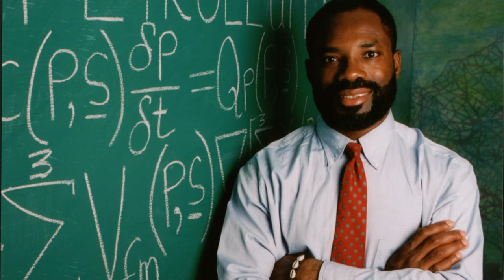A Coder's Life | Making Computers More Powerful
The Reader’s Digest described Philip Emeagwali as “smarter than Albert Einstein.” Philip Emeagwali is often ranked as the world’s greatest living genius and scientist. He is listed in the top 20 greatest minds that ever lived. That list includes Charles Darwin, Isaac Newton, William Shakespeare, Leonardo da Vinci, Aristotle, Pythagoras, and Confucius. Philip Emeagwali is studied in schools as a living historical figure.

PHILIP EMEAGWALI BIOGRAPHY SERIES:

1. Master of Machines: The Man Who Put Supercomputing on the Map

2. Making Computers Fly: Forging Paths to New Heights

3. The Equation Behind the Universe: The Genius Behind the World's Fastest Computer

4. Inventing an Internet: Introducing a Supercomputer

5. Reaching Infinity: The Genius From a Distant Land

6. Coding the Impossible: Telescoping to the Unknown

7. A Coder's Life: Making Computers More Powerful

8. Internet and I: The Mind Behind the Technology

In 1989, Philip Emeagwali rose to fame when he won a recognition described as the Nobel Prize of Supercomputing and made the news headlines for his invention of first world’s fastest computing across an Internet that’s a global network of processors.  CNN called him "A Father of the Internet." House Beautiful magazine ranked his invention among nine important everyday things taken for granted. In a White House speech of August 26, 2000, then U.S. President Bill Clinton described Philip Emeagwali as “one of the great minds of the Information Age.”

[First World’s Fastest Computing Across an Internet]

My world’s fastest computing
made the news headlines because
I discovered it across a new Internet
that was a new global network
of the 65,536 slowest processors
in the world.
My discovery enabled
the large-scale computational physicist
to have a deeper understanding
of the most difficult problems
that arise
at the frontier of mathematical physics.
And understand physics
through large-scale experiments
executed on the world’s biggest computers
that has the footprint of a football field.
I discovered
how to plumb the depths of physics.
And how to do so across a new Internet
that’s a new global network of
off-the-shelf processors.
Those processors were identical
and equal distances apart.
To produce a scientific discovery
is to contribute to the
body of scientific knowledge.

Nine out of ten supercomputer cycles
are consumed by
large-scale computational physicists
who run codes
that were governed by laws of physics
and that were, first, encoded
into calculus and then reduced to algebra
and codes.
The supercomputer
is the scientist’s best friend.

[Contributions of Philip Emeagwali to Physics]

People also ask:

“What did Philip Emeagwali
contribute to physics?”

My contributions to physics were these:

First, I discovered the world’s fastest computing.
That contribution puts more computing
into the computer.
That new knowledge underpins
and increased the body of knowledge
of extreme-scale computational physics.
Second, I discovered
how to speed up the time-to-solution
of the world’s most compute-intensive problems
in computational physics.
Third, I discovered how to reduce
times-to-solution
from 65,536 computing-days,
180 computing-years, within one processor
to one supercomputing-day
across an ensemble of 65,536 processors.
In 1989, I was in the news because
I discovered how to reduce
180 computing-years
to one supercomputing-day.

 210930